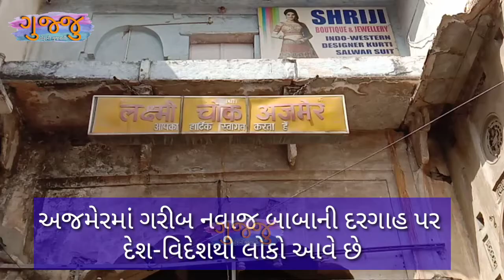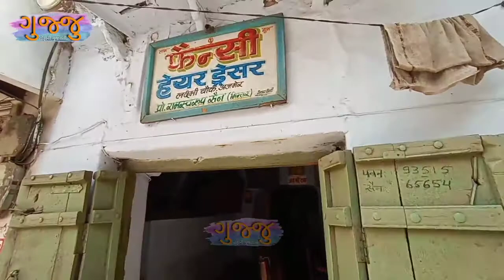Historical Place Ajmer Ya Garib Nawaj Dargah || Our Gujju Traveling Rajasthan || Tourist Place Ajmer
Our Gujju ટ્રાવેલિંગ કરવાનો ફરવાનો  કીડો છે, નવી નવી જગ્યા એ ફરવું અને લોકો સુધી સારી અને સાચી માહિતી પોહચાડવી એ Our Gujju ને ગમતું કામ,

રાજેસ્થાન ના યા ગરીબ નવાઝ ની દરગાહ જે ભારત દેશ માં હિસ્ટોરીકલ જગ્યામાં ગણાય છે એ જગ્યા કેવી અને ત્યાં શુ મળે છે તે આ વીડિયો માં દર્શવ્યું છે.

Our Gujju traveling Rajasthan
Ajmer Ya Garib Nawaj Dargah
historical place of Rajasthan